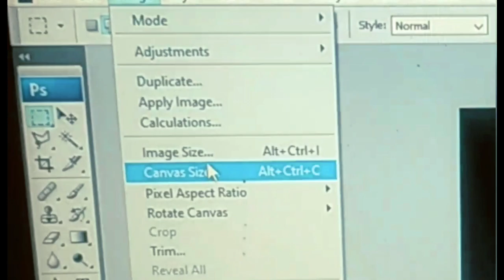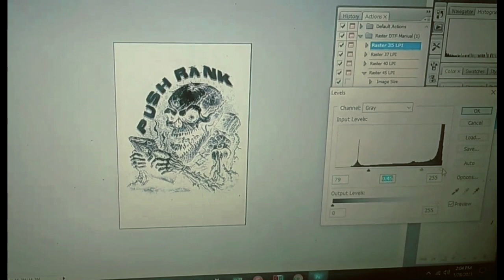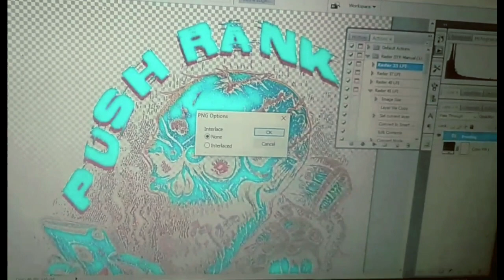PLUGIN RASTER DTF di Photosop CS3